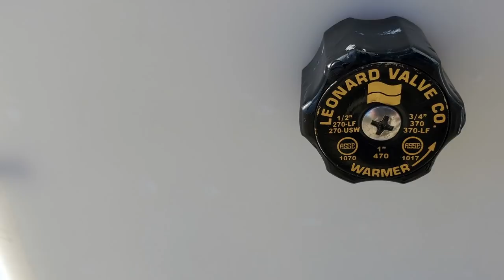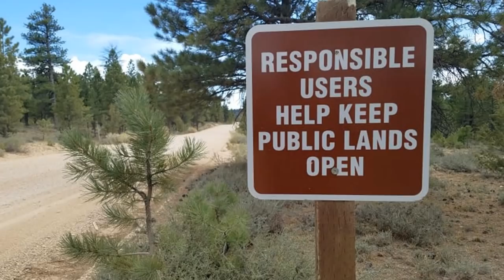GAMECHANGER! Rv'ers Invention Will Help Save The Environment...Maybe The World?!!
In Today's RV VLOG I Meet A Clever Inventor Who Has Build A Device For  Rv 'ers To Conserve Water and Have Almost ENDLESS Hot Water Showers. Hope You Enjoy CVK!